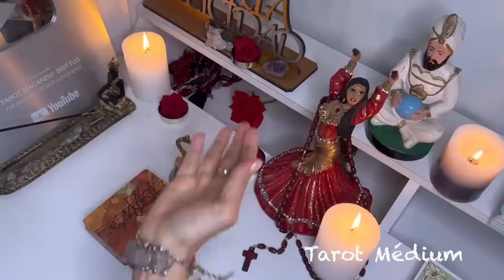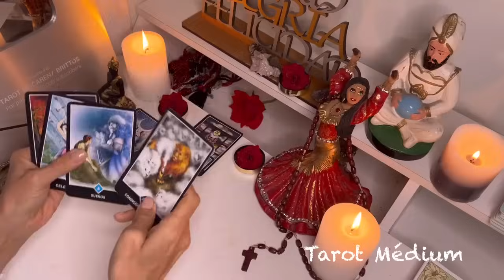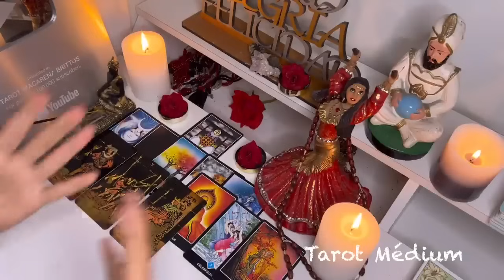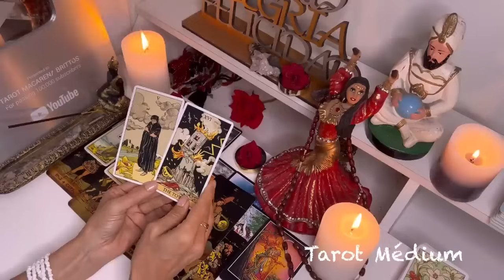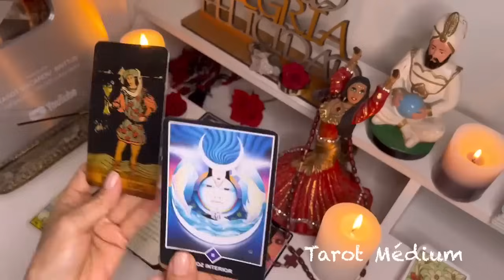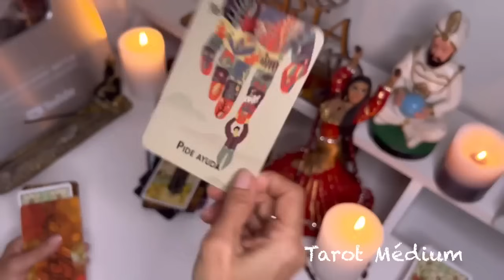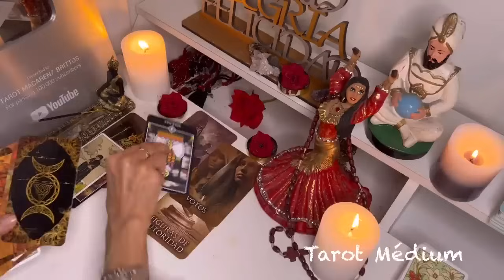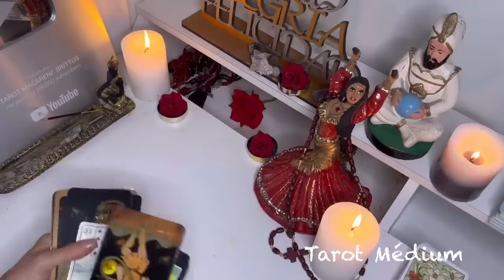𝐆é𝐦𝐢𝐧𝐢𝐬💃 𝐄𝐒𝐓𝐀 𝐍𝐎𝐓𝐈𝐂𝐈𝐀 𝐭𝐞 𝐒𝐀𝐂𝐔𝐃𝐄 𝐏𝐎𝐑 𝐂𝐎𝐌𝐏𝐋𝐄𝐓𝐎 💌 𝐭𝐚𝐫𝐨𝐭𝐦𝐞𝐝𝐢𝐮𝐦𝐦𝐚𝐜𝐚𝐫𝐞𝐧𝐚 🔴 𝐇𝐎𝐑𝐎𝐒𝐂𝐎𝐏𝐎 𝐆𝐄𝐌𝐈𝐍𝐈𝐒 𝐇𝐨𝐲 𝐓𝐀𝐑𝐎𝐓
Macarena